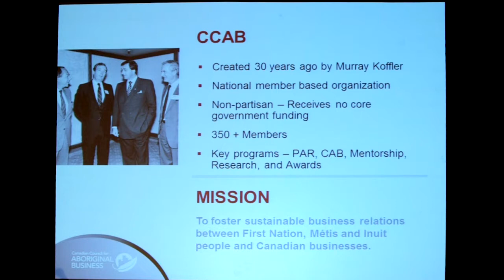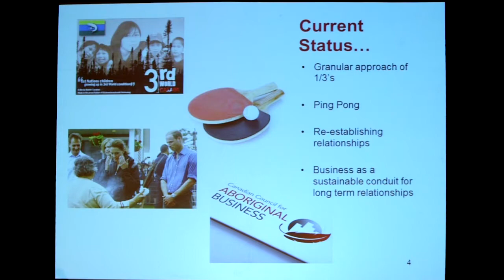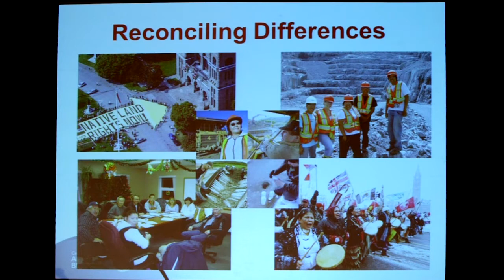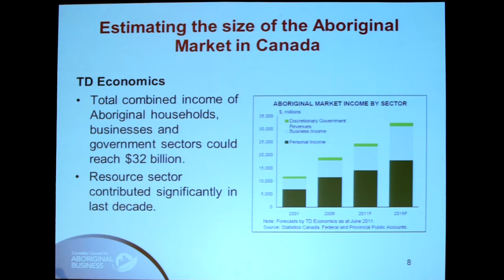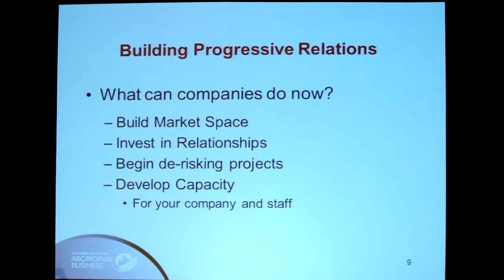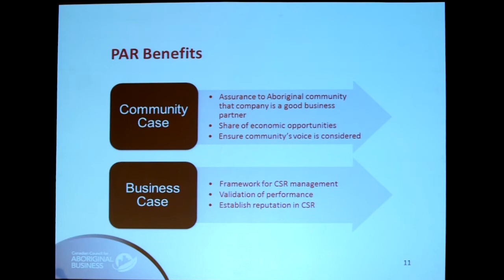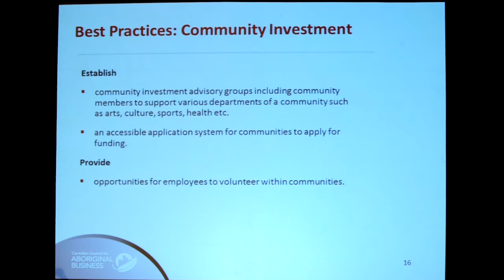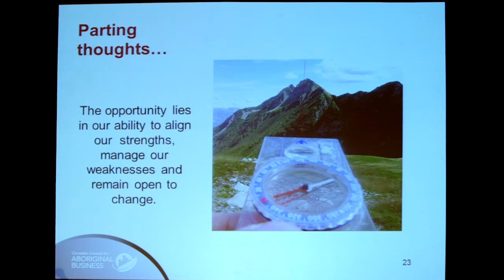The New Reality of Aboriginal Business - JP Gladu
Jean Paul (JP) Gladu is currently the President and CEO of the Canadian Council for Aboriginal Business (CCAB) based in Toronto. Initially from Thunder Bay JP is a member of the Sand Point First
Nation located on the eastern shores of Lake Nipigon.

Mr. Gladu has over two decades of experience in the natural resource sector. His career path includes work with Aboriginal communities and organizations, environmental non-government organizations, industry and governments from across Canada. With a passion for his community, his culture and traditions Mr. Gladu brings the past, present and future to the table, moving corporate Canada and Aboriginal business toward sustainable partnerships and shared economic prosperity.

An experienced negotiator JP led a number of business development projects in northern Ontario. JP completed a forestry technician diploma in 1993 and obtained an undergraduate degree in forestry from Northern Arizona University in 2000. He also holds an Executive MBA from Queens University.

Synergy Alberta fosters and supports mutually satisfactory outcomes in Alberta communities by providing information, mutual learning, communication, skill development, facilitation and resources.